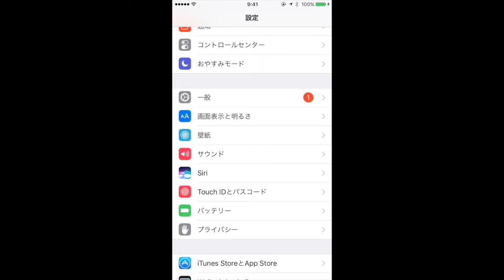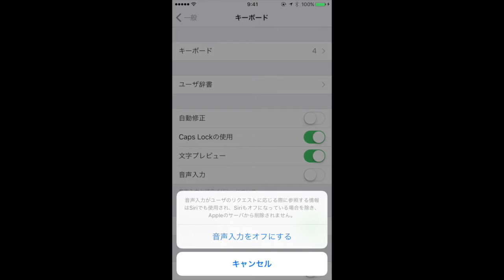iPhone キーボードの音声入力ボタンをオフにする方法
この動画では、iPhoneのキーボードの音声入力ボタンをオフにする方法を解説しています。